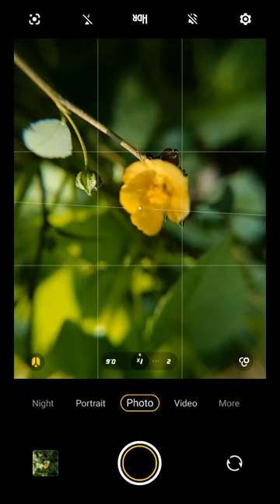Micro photography ideas